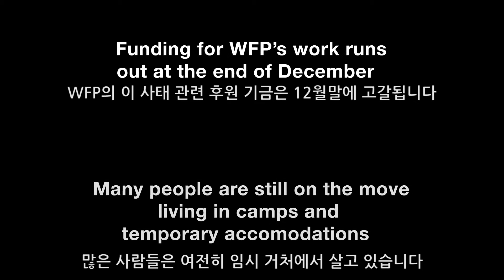WFP, 이라크 예지디(Yazidi)파 난민의 혹독한 겨울 맞이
WFP는 지난 6월부터 이라크의 난민들에게 식량을 공급하고 있습니다.